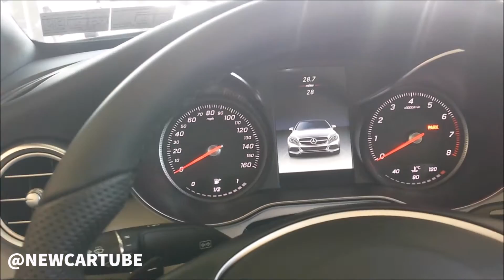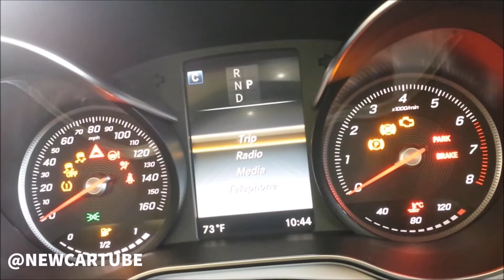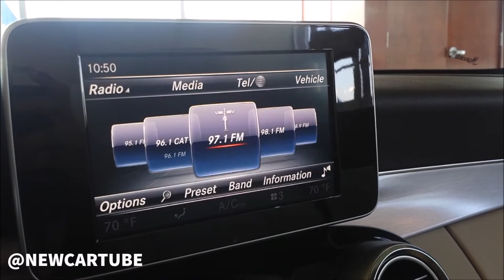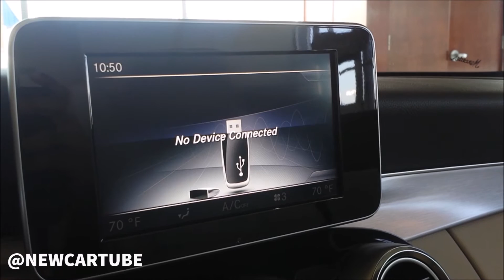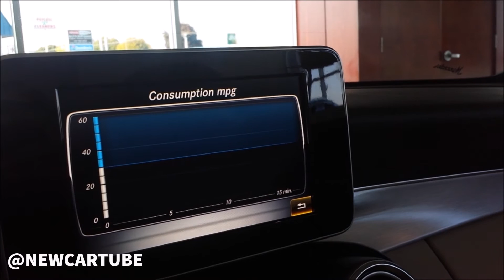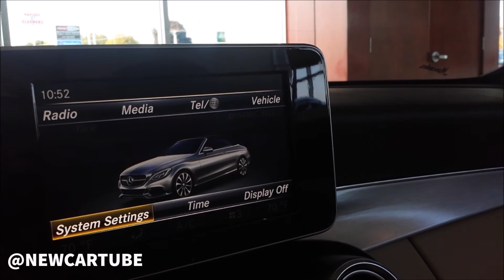2017 Mercedes C Class Convertible Walkaround Interior Exterior